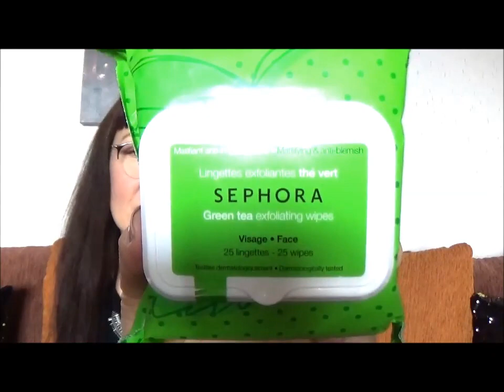Покупки/Yves Rocher, Kiko, Sephora/Уход за кожей, косметика/Косметика Люкс и качество.